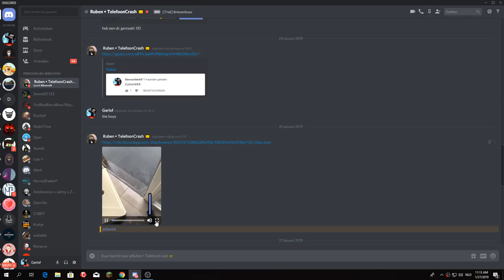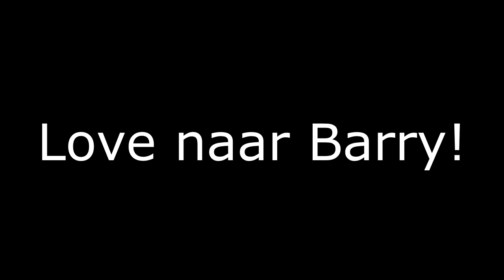FRUSKY TRYHARD WORD MAD 🤬 (ABUSE)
🔔 Zet je Notificaties aan.
⬛Op deze Discord server's ben ik te vinden!

⬛Muziek: Troll music

⬛Mijn setup:
    Muis: Razer Deathadder Elite.